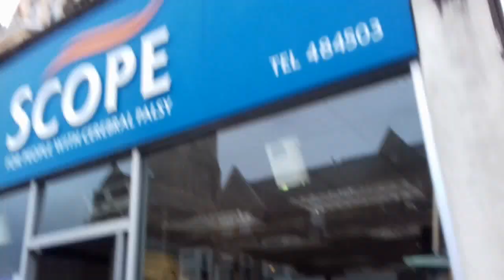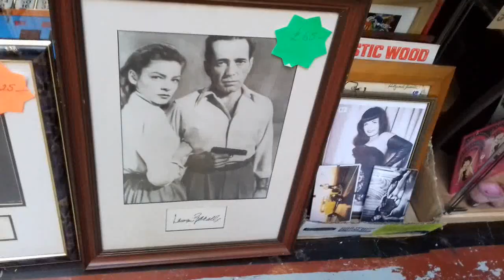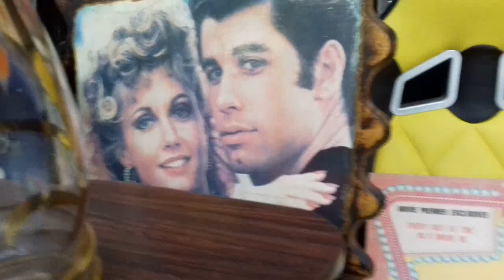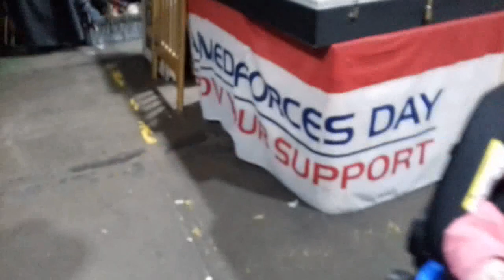Roath and Cardiff Flea Market Vlog